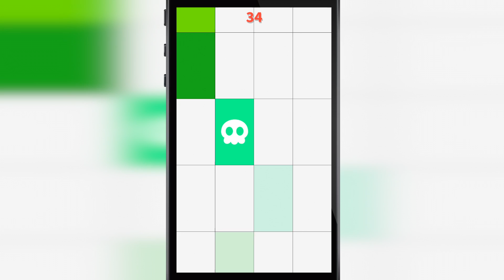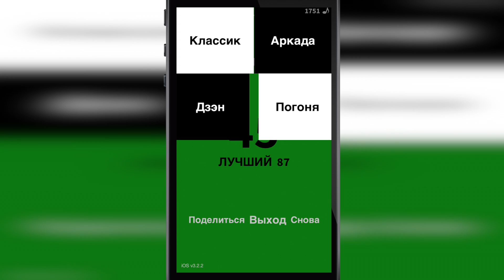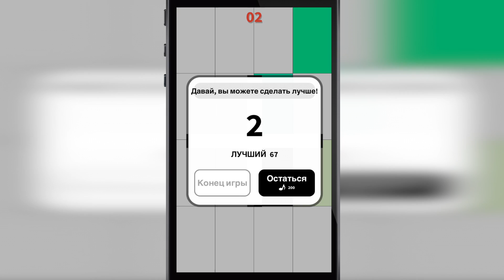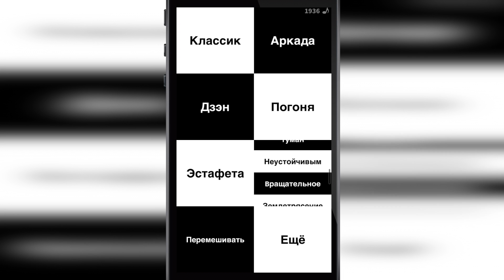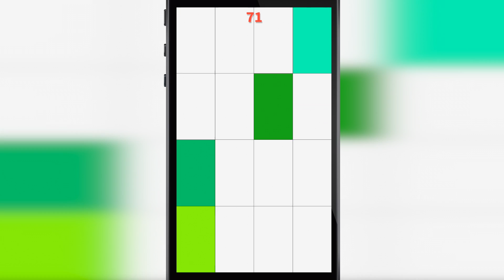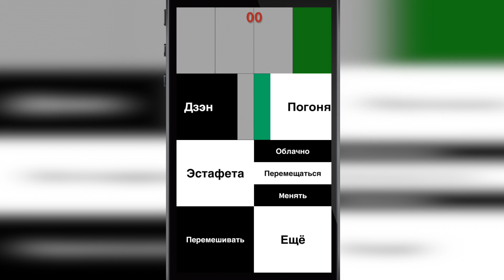Gameplay игры Не коснись белой плитки / Piano Tiles для (iOS/Android)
Ребята, так же у нас есть группа по игре Вконтакте! Добро пожаловать!

Там вы найдете последние новости о игре, и множество интересных советов, гайдов, друзей и прочего. Спрашивайте о чем угодно, и добивайтесь успеха в этой игре.
Не забудьте покажить всем ваше высокие баллы на игре!! :)
◈◈◈ Более 160,000,000 загрузок по всему миру. ◈◈◈
Вы сделали это возможным, спасибо Вам!
Будьте осторожны, НЕ НАЖИМАЙТЕ НА БЕЛЫЕ ПЛИТКИ!
Это основное правило данной затягивающей игры. Звучит просто? Попробуйте и узнайте, сможете ли Вы заработать больше очков, чем Ваши друзья.
Основные характеристики:
◈ Доска счета Ваших друзей (Facebook/Twitter)
◈ Поддержка сообществ
◈ Очаровательные мелодии пианино
◈ Настраиваемый плейлист
◈ Более 30ти различных режимов
◈ Множество различных цветов и тем
◈ Плавный геймлэй
◈ Оптимизирована для экранов с высоким разрешением
Мы с радостью выслушиваем Ваши комментарии и предложения!
ОТМЕТЬТЕ НАШУ СТРАНИЦУ НА FACEBOOK!